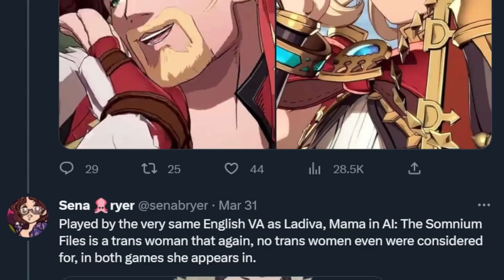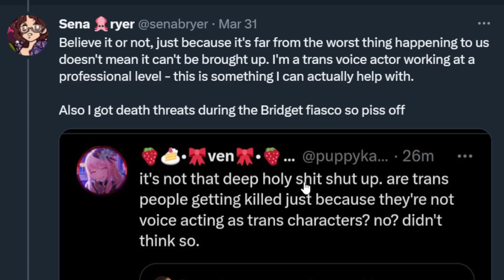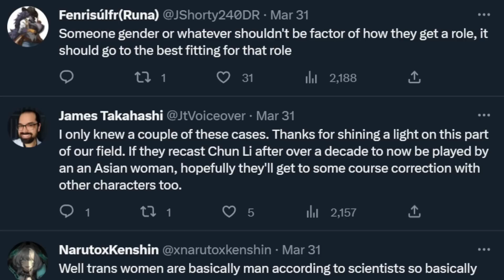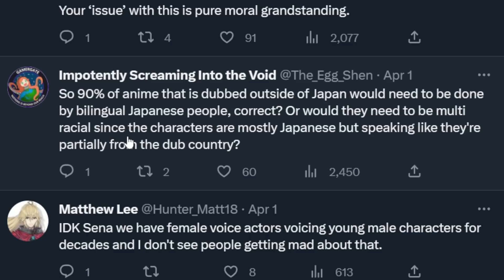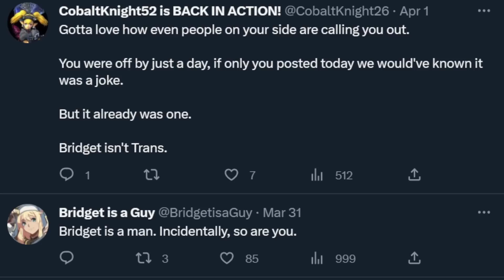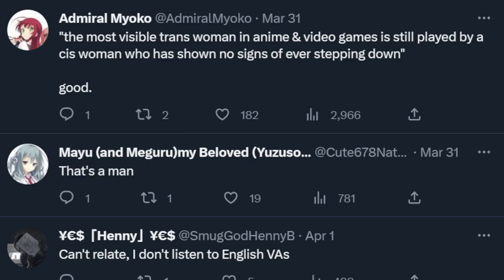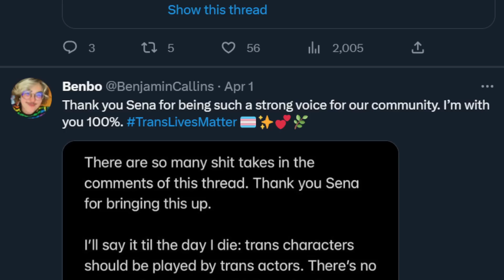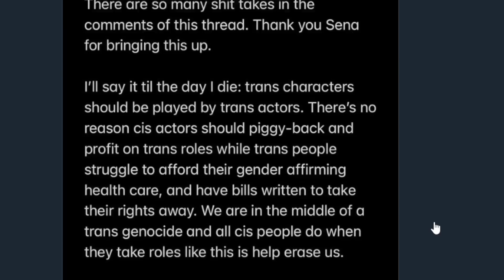Um... BIG problem with Bridget!! FIX THIS!!!!